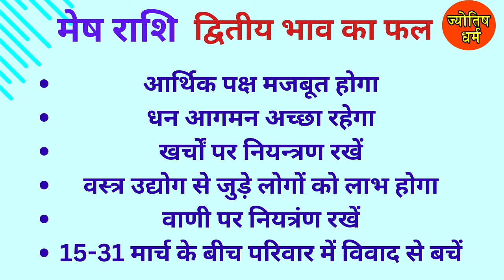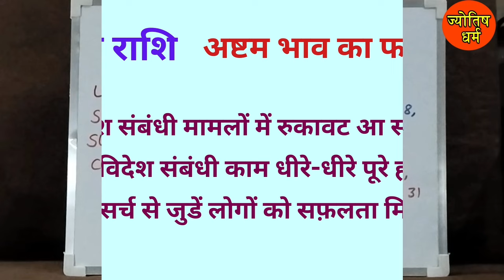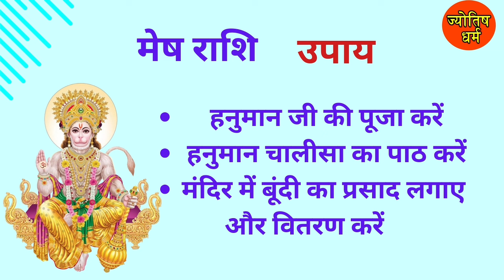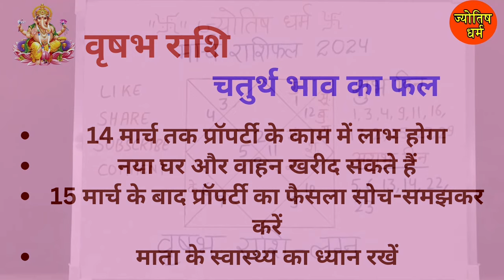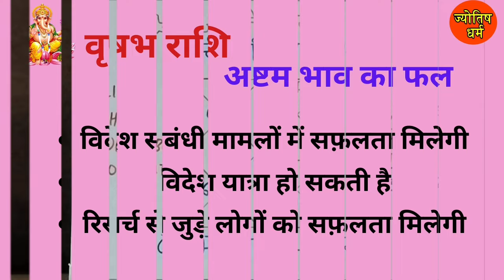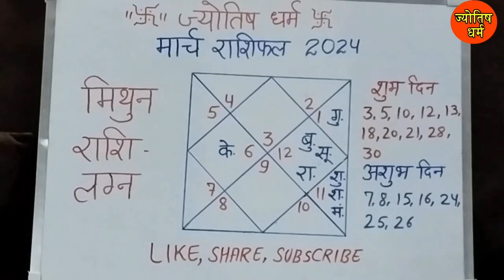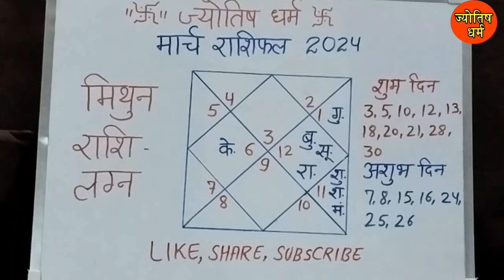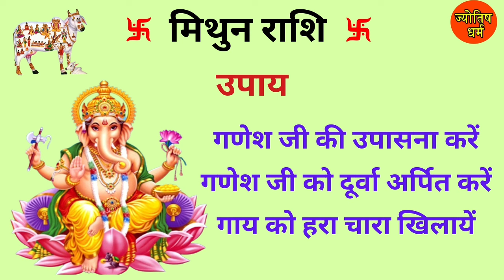MARCH RASHIFAL | MESH-VRISHABH-MITHUN RASHI| मेष-वृषभ-मिथुन राशि |ARIES-TAURUS-GEMINI|JYOTISH DHARAM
2024 KA SATEEK RASHIFAL | MESH RASHI | मेष राशि
2024 KA SATEEK RASHIFAL | VRISHABH RASHI | वृषभ राशि
2024 KA SATEEK RASHIFAL | MITHUN RASHI | मिथुन राशि
2024 KA SATEEK RASHIFAL | KARK RASHI | कर्क राशि
2024 KA SATEEK RASHIFAL | SINGH RASHI | सिंह राशि
2024 KA SATEEK RASHIFAL | KANYA RASHI | कन्या राशि
2024 KA SATEEK RASHIFAL | TULA RASHI | तुला राशि
2024 KA SATEEK RASHIFAL | VRISCHIK RASHI | वृश्चिक राशि
2024 KA SATEEK RASHIFAL | DHANU RASHI | धनु राशि
2024 KA SATEEK RASHIFAL | MAKAR RASHI | मकर राशि
2024 KA SATEEK RASHIFAL | KUMBH RASHI | कुंभ राशि
2024 KA SATEEK RASHIFAL | MEEN RASHI | मीन राशि